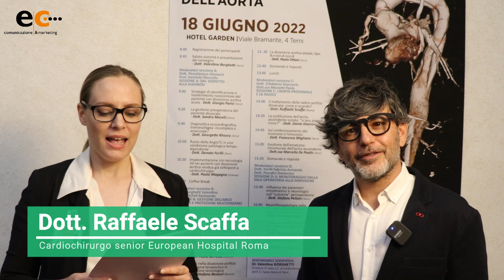Dott Raffaele Scaffa intervista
Dissezione dell'aorta, gestione multidisciplinare della più grave tra le sindromi aortiche acute
Se ne parla il 18 giugno in un convegno all'Hotel Garden di Terni

La più grave tra le sindromi aortiche acute, la dissezione dell’aorta toraco-addominale, è il tema sui cui si parla oggi, sabato 18 giugno alla sala congressi dell’Hotel Garden fino alle 17:00. A confrontarsi sul tema sono i professionisti dell’Azienda Ospedaliera “Santa Maria” di Terni ed altri esperti provenienti da tutta Italia.
Chi la conosce sa bene che un intervento tempestivo e un corretto inquadramento diagnostico sono indispensabili ai fini di un’efficace strategia terapeutica ed è per questo che nasce la necessità di incontro per il personale medico che si vede spesso costretto a pianificare trattamenti tecnicamente complessi.
Come in uno spartito musicale, il modello gestionale della dissezione aortica acuta, assume quindi un’importanza che va oltre il gesto chirurgico, in quanto fortemente condizionato dall’interazione di tutte le figure professionali coinvolte in successione armonica.
L’obiettivo di questo convegno è quello di mettere a confronto medici e chirurghi di diversi ospedali italiani, esperti nel trattamento della patologia acuta dell’aorta, per stabilire il miglior percorso diagnostico-terapeutico ai fini di un’ottimizzazione dei risultati perioperatori ed a lungo termine.
Ad aprire i lavori sono stati il Direttore Generale dell’Azienda Ospedaliera Santa Maria di Terni, il Dr. Pasquale Chiarelli, il presidente dell’ordine provinciale dei medici chirurghi e odontoiatri di Terni,  il Dr. Giuseppe Donzelli e il sindaco  del comune di Terni, Leonardo Latini. Durante questa prima parte del convegno abbiamo ascoltato solo una piccola parte di tutti gli interventi che si susseguiranno durante la giornata e che dopo una breve pausa per il pranzo riprenderanno fino alle 17:00.
Una menzione onorevole ai moderatori che ci stanno accompagnando in questa giornata dedicata alla Gestione Multidisciplinare della Dissezione dell’Aorta.
L’evento formativo, rivolto ad una pluralità di figure professionali, è promosso dal dottor Valentino Borghetti (Direttore f.f. della S.C. di Cardiochirurgia dell’A.O. Santa Maria di Terni) ed ha ricevuto il patrocinio dell’Ordine dei Medici Chirurghi e Odontoiatri di Terni, dell’USL Umbria 2, dell’Azienda Ospedaliera “Santa Maria” di Terni e del Comune di Terni.

L’incontro di figure professionali provenienti da contesti e realtà molto diversi tra loro ha dato a questo appuntamento l’opportunità di spaziare per argomenti e punti di vista, offrendo al pubblico un arricchimento professionale e personale.